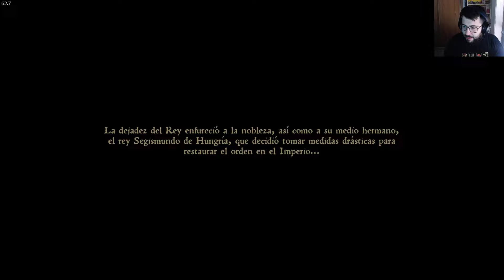KINGDOM COME: DELIVERANCE - Directo 1